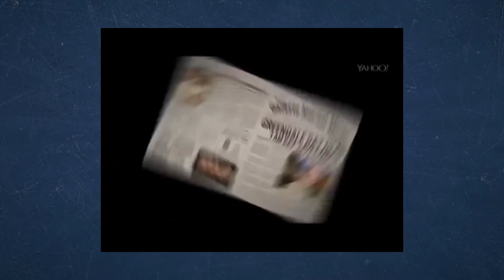COMMUNITY: OS 5 MELHORES EPISÓDIOS DA SEXTA TEMPORADA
No vídeo de hoje, fizemos a nossa lista dos 5 melhores episódios da sexta temporada de Community. Disponível na Netflix e na Amazon Prime Video, Community é uma das séries de comédia mais amadas da televisão!

Confira também o Martelada, o podcast oficial do Feededigno!

O Feededigno é um site colaborativo, criado em Julho de 2016, que tem como foco filmes, séries, games, quadrinhos, livros, eventos culturais e pop, além de curiosidades do mundo nerd/geek com publicações diárias, entre artigos, críticas e notícias.